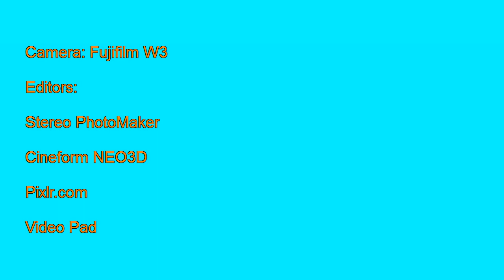Cottesloe Beach Sculptures 2011 in 3D VR or 2D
Sculpture display and competition held every year on Cottesloe Beach in Western Australia. 2011
To change 3D mode, select "options". If you don't have 3D glasses, try

Taken with Fujifilm W3 3D camera. Converted by Cineform FirstLight.
Editor: VideoPad.
See also "Sculpture by the Sea - 2012"